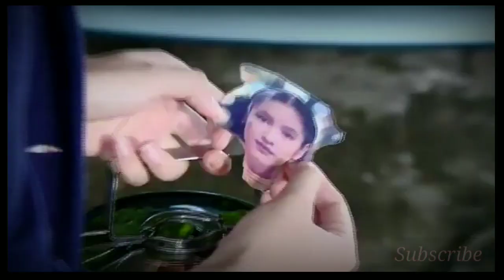Trailer Buku Harian Seorang Istri 25 Juni 2021